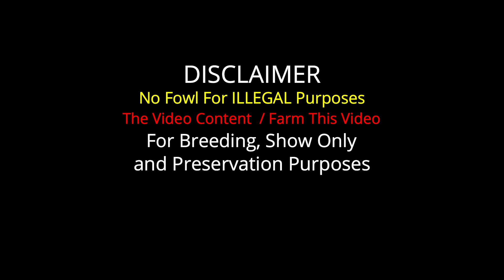Pure Best Quality Jose Gamez Criadero Welders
Important Information

Criadero Welders
Owner Jose Gamez